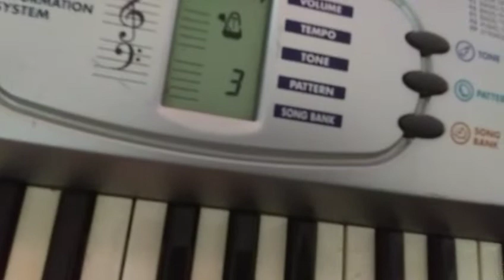ST's Adventures:P1 S1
Also ST means Shadows and Tails Adventures.  By the way